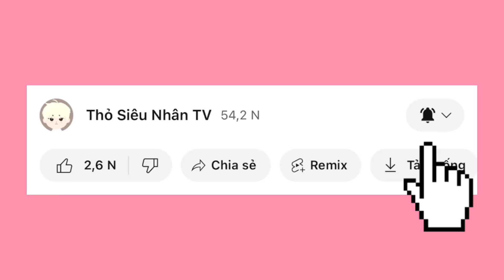[Play Together] MÌNH TẬP TRICK 1100 ĐIỂM LEO THÁP VÔ CỰC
Tháp Vô Cực Play Together
Tặng quà play together
tặng quà vàng game play together
Leo Hanah Rachel Trường Học
Tập Trick 1100 ĐIỂM tháp vô cực
datsokiu